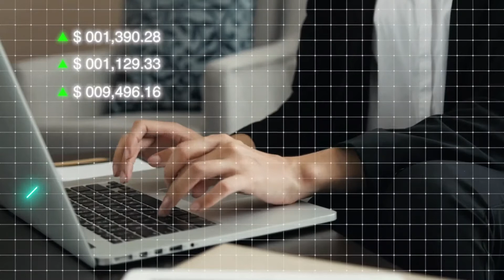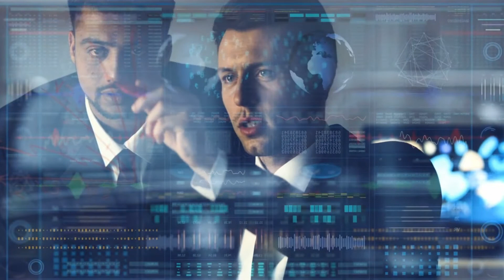How Artificial Intelligence is Changing the World | How Can Artificial Intelligence Benefit Humans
How Artificial Intelligence is Changing the World | How Can Artificial Intelligence Benefit Humans | 5 Benefits of AI for Humans | Futureyan

About the Video:

0:00 How is Artificial Intelligence Transforming the world?
1:04. How Can Artificial Intelligence Benefit Humans?
2:11 How Artificial Intelligence is Changing the World?
2:44 1. Education
3:32 2. Healthcare
4:23 3. Cybersecurity
4:52 4. Transportation
5:22 5. Manufacturing